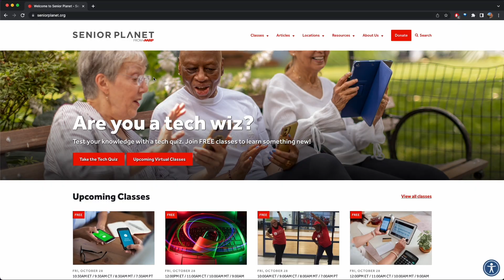Welcome to Senior Planet from AARP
Welcome to the online world of Senior Planet from AARP! This short video will introduce older adults to what can be found on the

Senior Planet is about much more than the latest gadgets, apps, and websites. Our organization’s purpose is to enable older adults to come together and find ways to learn, work, create, exercise, and thrive in today’s digital age. Senior Planet programs are built around five impact areas: financial security, social engagement, creative expression, health and wellness, and civic participation. All five areas represent opportunities in the lives of older adults where a significant impact can be achieved through the use of technology.